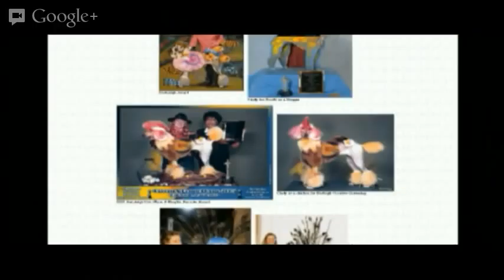World's largest snowball fight, one dog vs. 5000 geese and supermarket horses - The Wednesday Show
Truthloader's Wednesday show brings you some of the best of the web, and the videos we haven't had a chance to show you through the rest of the week.

Links to all today's videos...